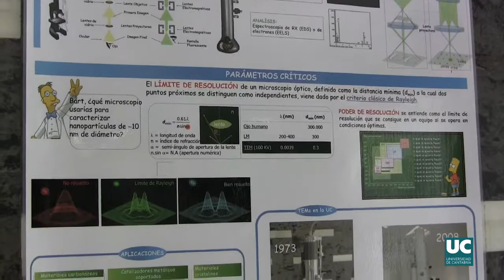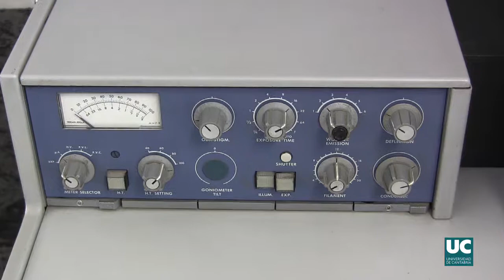LUIS FERNÁNDEZ BARQUÍN. Microscopio de Transmisión de la Facultad de Ciencias.